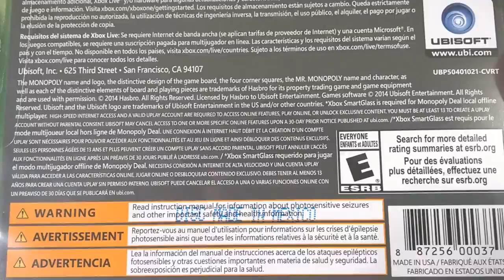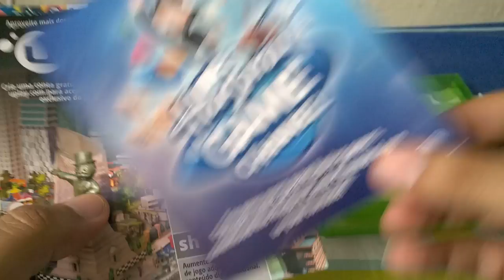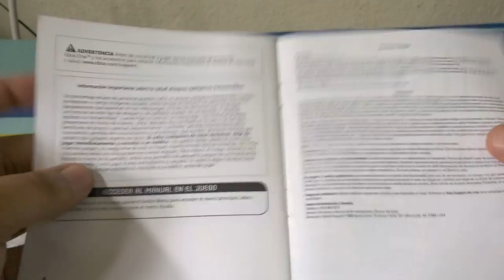[Unboxing - XBox One] Monopoly Family Fun Pack - PT-BR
Unboxing em português do jogo Monopoly Family Fun Pack para XBox One.